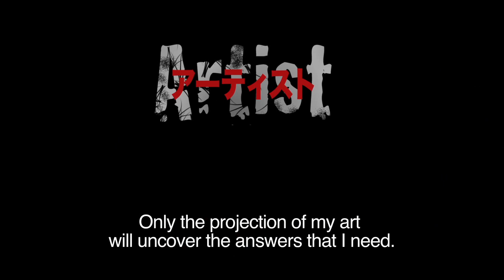Saki The Killer Trailer 90sec_English subtitle